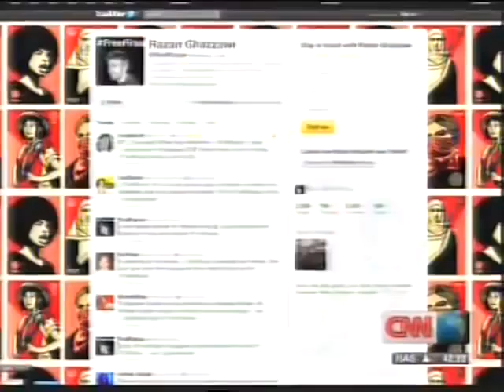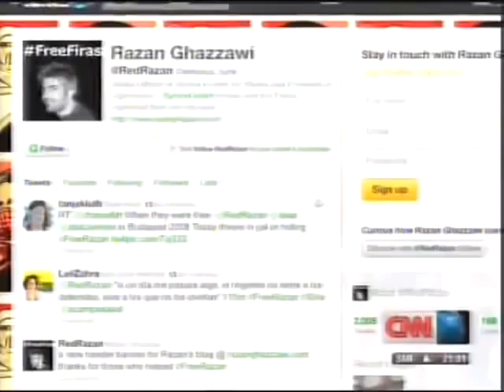Syria arrests blogger Razan Ghazzawi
(CNN) Syrian authorities arrested blogger Razan Ghazzawi on Sunday. Her friend Jillian York is interviewed.

Jillian York's article in The Guardian.